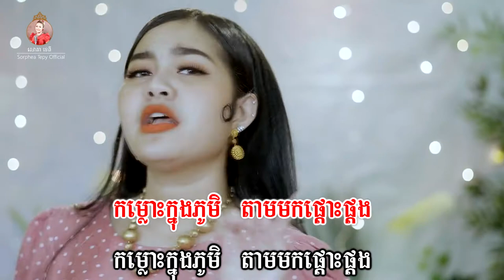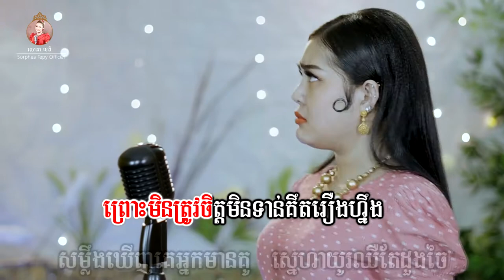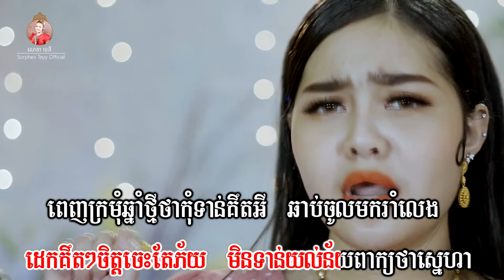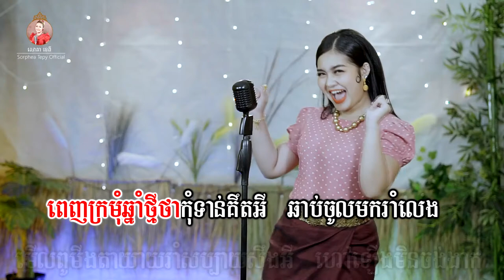ពេញក្រមុំឆ្នាំថ្មី _ ភ្លេងសុទ្ធ _ សោភាទេពី